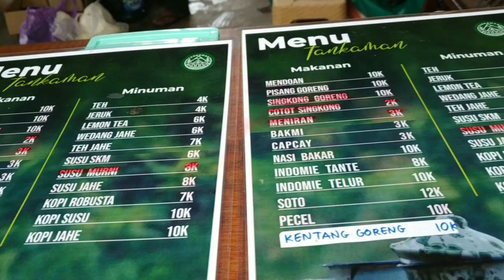TANKAMAN NATURE PARK #82 (SPOT MELIHAT GUNUNG MERAPI) KALIURANG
Tankaman Natural Park adalah salah satu tempat wisata terbaru di Jogja yang menyajikan lanskap Gunung Merapi yang gagah. Tak cuma itu, tempatnya yang masih rimbun membuat tempat satu ini begitu sejuk dan menenangkan sehingga cocok buat kabur sejenak dari segala rutinitas kerja.

Info tiket masuk: sukarela
Parkir: Sukarela